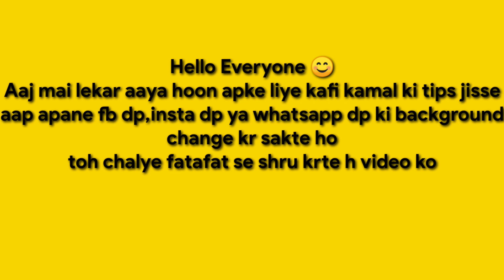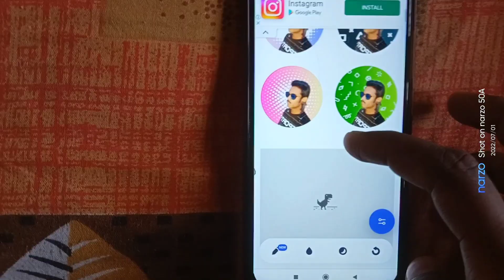How to make profile picture without using any Application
link for second video...